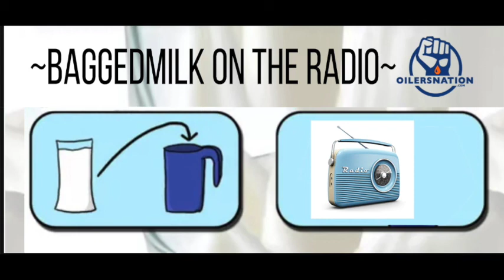Baggedmilk on theLOCKERROOM: How will the Oilers upgrade their goaltending?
Another playoff-less Wednesday is here and that meant it was time for your boy to jump on the radio with the fellas from The Locker Room to discuss all things Edmonton Oilers and life in general. On this week's appearance, we looked at the nicest hockey player I've ever met, upgrading the Oilers' goaltending, and hate watching the Stanley Cup playoffs.

To kick off this week's appearance, we jumped in with a look at Dale Hawerchuk's passing after losing his battle with cancer and what he meant to the entire hockey community, specifically the people of Winnipeg. To say that he was loved would be a massive understatement, to say the least. That brought about a conversation about the friendliest NHLer that I've ever met, and I doubt anyone will be overly surprised when they hear my answer. Turning back to the Oilers, I was asked about how Ken Holland is going to be able to upgrade the goaltending heading into next season, and I honestly couldn't come up with a very good answer. Seeing as the league is facing a flat cap for the foreseeable future, Holland is going to have to get creative when it comes to finding better players throughout his roster. Can it be done? I hope so. Lastly, we looked at the NHL Playoffs and whether or not there are any teams left that I can cheer for now that the Oilers are out.